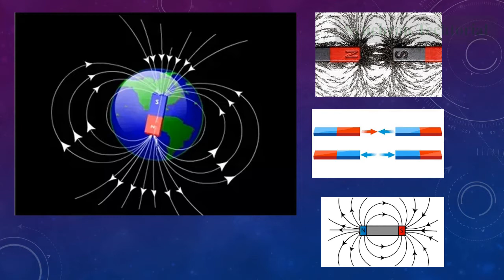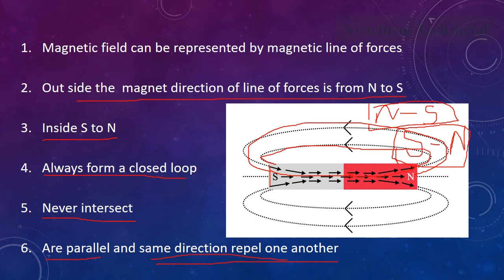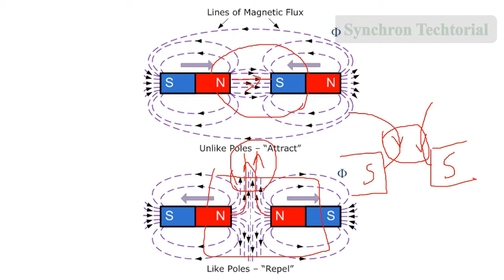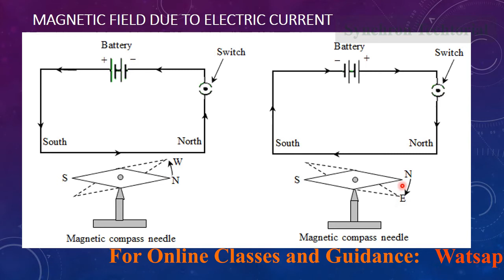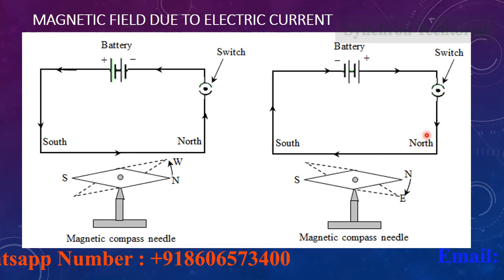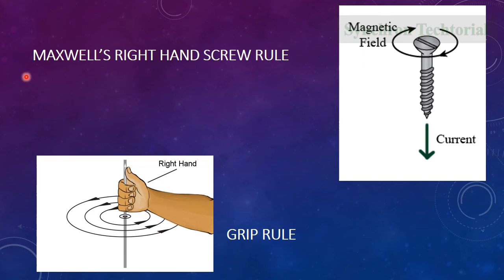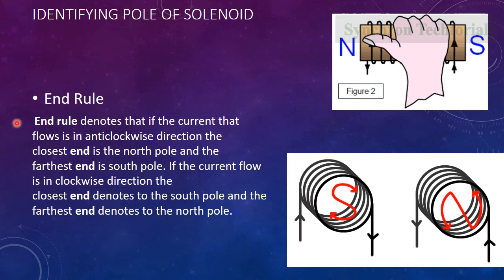Magnetism Part-1| Maxwell’s Right Hand screwRule|Grip Rule|End rule|HelixRule|MagneticLine of Force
Magnetic Line of Force
Maxwell’s Right Hand screw rule
Grip Rule/Righthand Thump Rule
End rule
Helix Rule